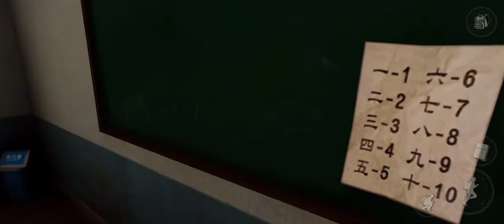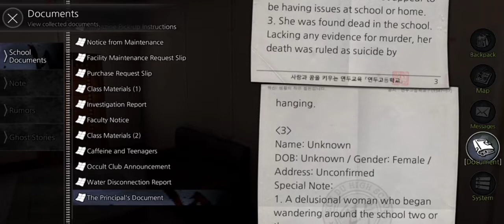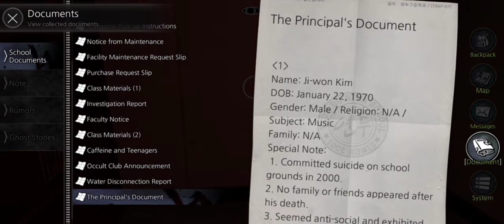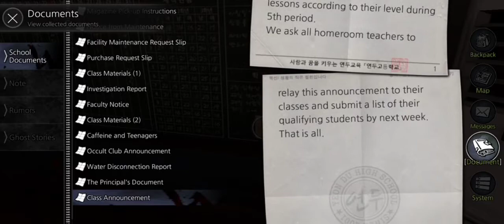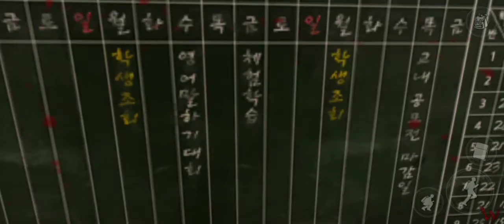The school white day part 4 no commentary Game play only ( Android version ) difficulty normal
Title Game:The school of white day
Type of Game: Horror / Suspense / Drama
Offline Game

Google store: link
The School : White Day is a remake of the PC version, ""White Day: A Labyrinth Named School""  released in 2001. The original game gained much popularity in South Korea and is still fondly remembered by fans. It also gained a cult-like following in the United States, Canada, the United Kingdom, and other countries.

The School : White Day captures a distinctly Asian perspective and atmosphere, and centers around a high school that is swirling with legends and mysteries. The game follows the story of Hui-min, the protagonist, and other students who find themselves locked in the school late at night.

Screen recording used:
XRecord:
Google store-